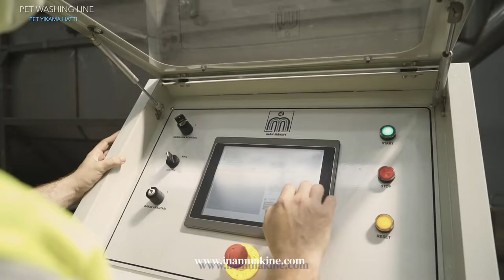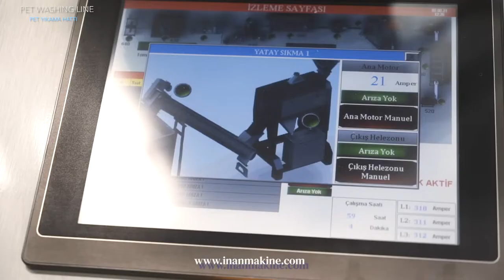PET BOTTLE WASHING LINE - HDPE BOTTLE WASHING LINE - RECYCLING LINE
İNAN RECYCLING SYSTEMS
SINCE 1962
15.000 m2 CLOSED AREA
90 MASTER STAF
EXPORT TO 67 COUNTRIES IN 5 CONTINENTS

👍 PET/PET-E BOTTLE AND SHEET WASHING LINE
👍 HDPE/PP WASHING AND GRANULE LINE (BOTTLE, CAP, DRUM, BARREL, etc…) (3D - RIGID PLASTICS)
👍 LDPE/LLDPE/PP WASHING AND GRANULE LINE (NYLON/STRECH FILM, BIGBAG/SACK, etc…) (2D - SOFT PLASTICS)
MACHINES AND SYSTEMS

👍 MICRONIZING MACHINES
👍 CRUSHING MACHINES
👍 SHREDDER
👍WASHING SYSTEMS
👍DRYING SYSTEMS
👍GRANULE EXTRUSION SYSTEMS
👍TRANSPORT AND STORAGE SYSTEMS
OUR ACTIVITY AREAS

👍 Large Volume Wastes
👍 Industrial Wastes
👍 Plastic Barrels
👍 Plastic Cases
👍 Plastic Pallets
👍 Plastic Extruder Scraps
👍 Plastic Film Materials
👍 Cable And Computer Scraps
👍 Textile Products
👍 Paper and Cardboard
👍 Wood
👍 Aluminium, Copper
👍 All kinds of plastic pipe, profile, sheet, copper, scrap, rope, sack, nylon, carboy, pet and hdpe bottle, etc… size reduction and recycling of plastics washing, drying, extrusion systems we provide with the technology we produce.